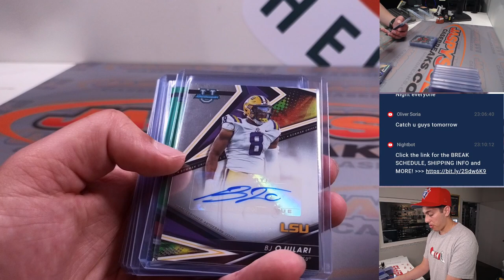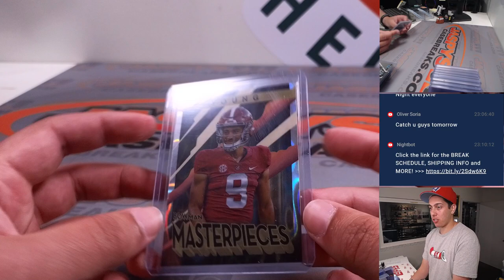W. 8/2/23 *FANATICS LIVE* - 2022 Bowman's Best U Football 8Box RL #1 (FLFN)